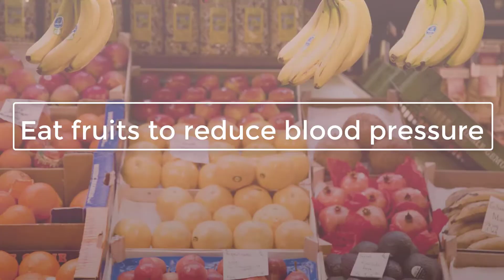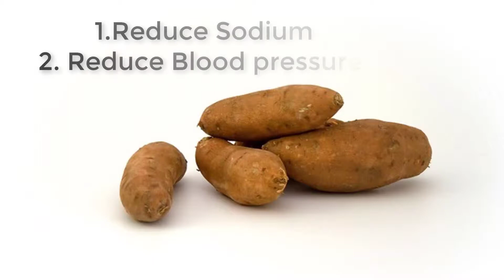Eat Fruits to Reduce Blood Pressure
High blood pressure or hypertension is one of the invasive situation that can be risk in your life. It can damage your heart. It is said that hypertension or high blood pressure is the silent killer. Because Its often has no symptoms and it is the cause of some dangerous disease like heart disease, kidney disease, strokes and other problems in your body.

In this video you will get some very easy tips to control blood pressure.

Timestamp :
About blood pressure - 00:08
About fruits - 00:27
About Banana - 00:46
About water melon - 01:06
About oranges - 1:22
About Sweet potatoes - 1:37
About grapes - 1:51
About Beans - 2:04

About Ourself:
health and beauty is the source of your total health and beauty solution. Here we are publishing all of the tips and tricks video about health and beauty related topics.